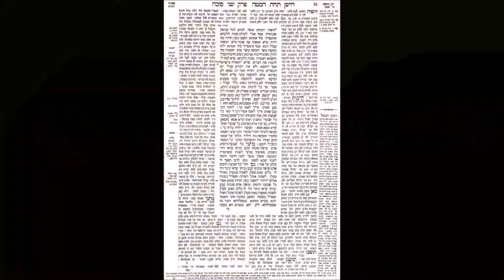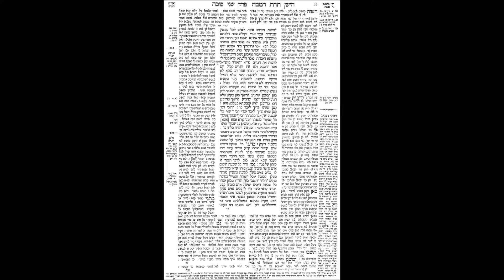Soucca 28b - Rav Avi AMRAM (en français)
Rav Avi AMRAM - Soucca 28b